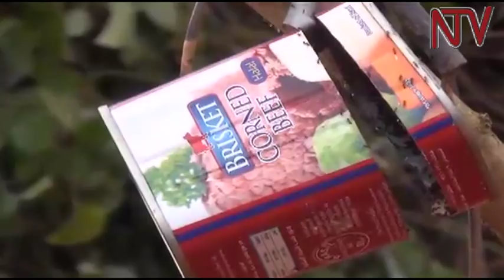Empuku eziyikuulwa: Ab’e Nabbaale e Mukono beeraliikirivu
Abatuuze ku kyalo Kalagi ekiri mu Ggombolola y'e Nabbale mu  disitulikiti  y’e Mukono bali mwekwelarikirila olw’abantu  abatanategeerekeka  abatandise okuyiikula empuku mu kitundu kyabwe . Kigambibwa nti abasima empuku zino babeera mu ngayoe z’amagye